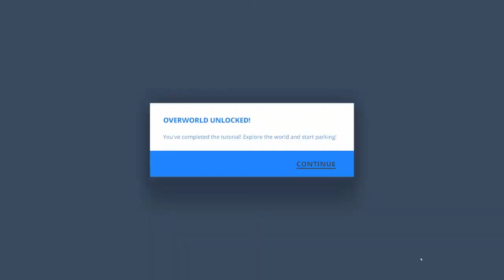LETS TEST #113 * You Suck at Parking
Lets Test Nummer 113 You Suck at Parking